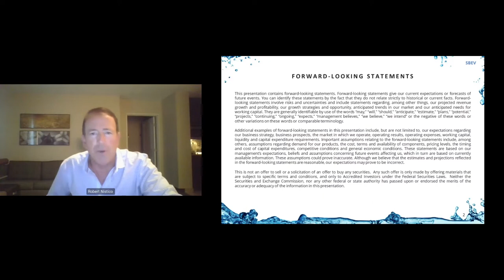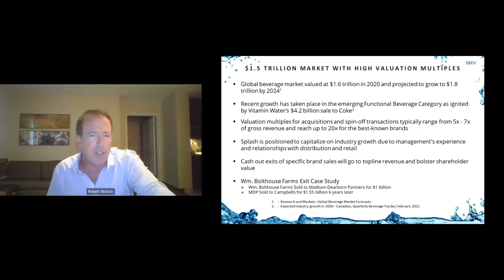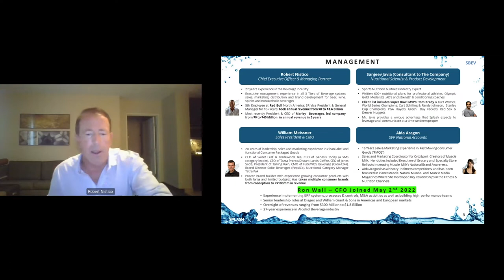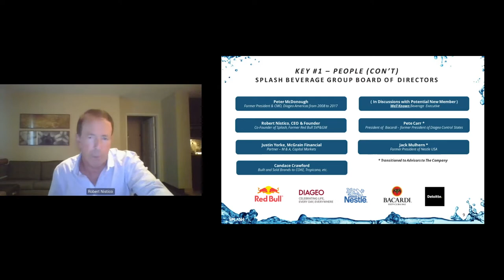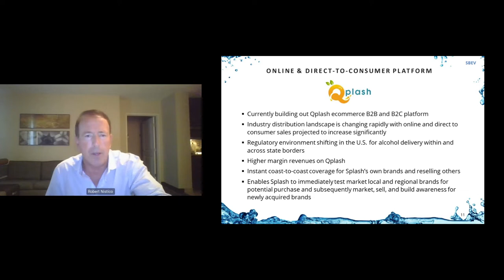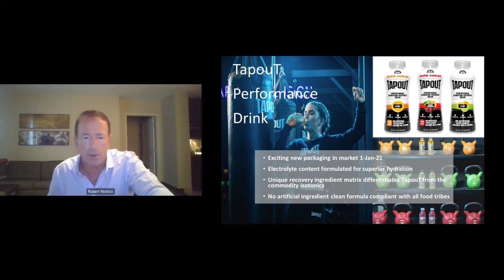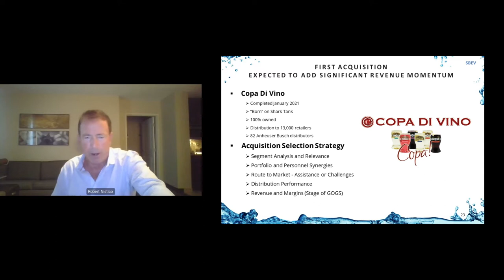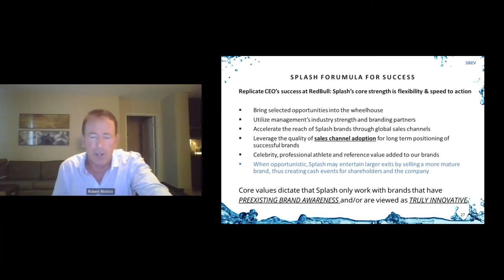Splash Beverage Group, (NYSE American: SBEV)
Emerging Growth Conference 35

Splash Beverage Group, (NYSE American: SBEV) is an innovator in the beverage industry, which owns a growing portfolio of alcoholic and non-alcoholic beverage brands including Copa di Vino wine by the glass, SALT flavored tequilas, Pulpoloco sangria, and TapouT performance hydration and recovery drink.

Keynote speaker: Robert Nistico President, CEO